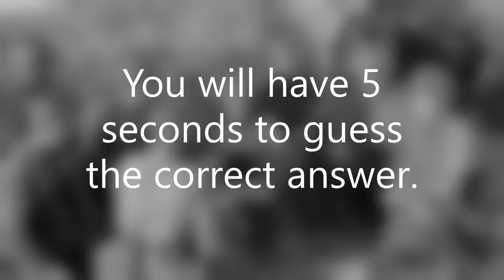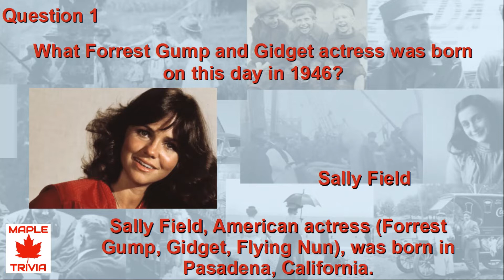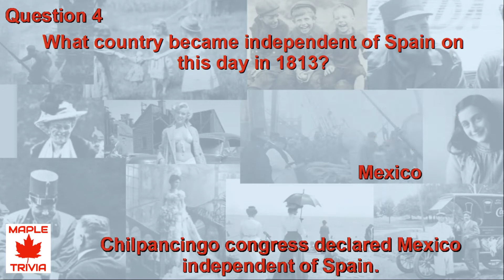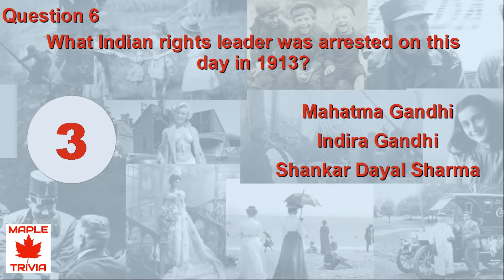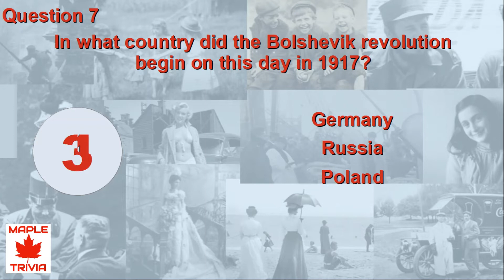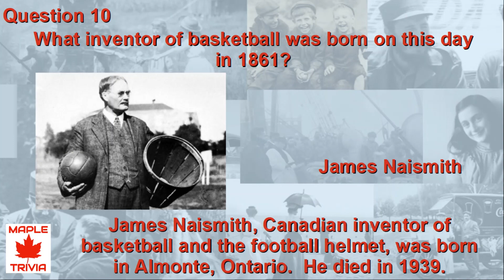IT HAPPENED ON THIS DAY IN HISTORY QUIZ - November 6TH